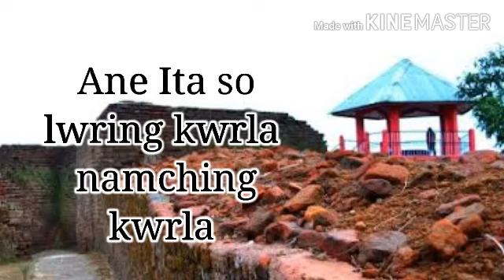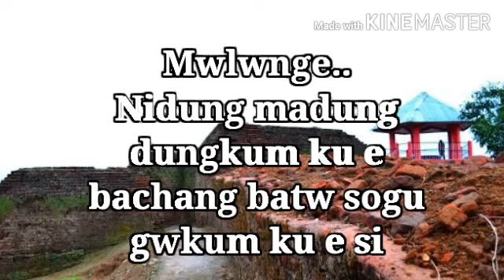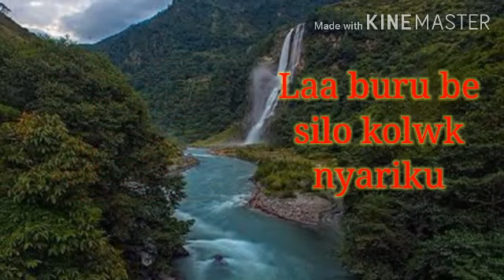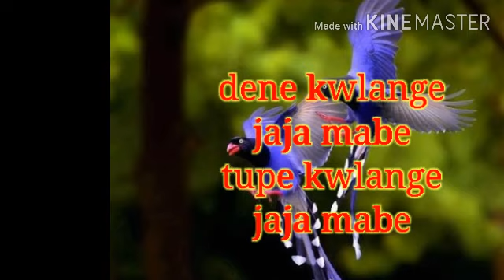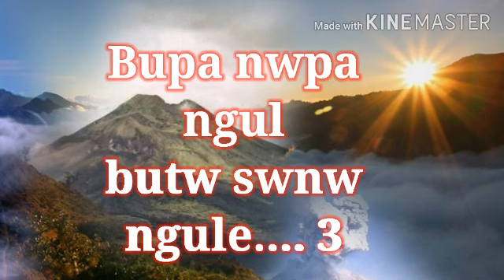Si Arunachal si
Song: Si Arunachal Si
Singer's : Lishi Tolu, Techi Yasa,Tana Novin, Likha Yari & Khoda Mema.
Lyrics: Takam Dado Tallum